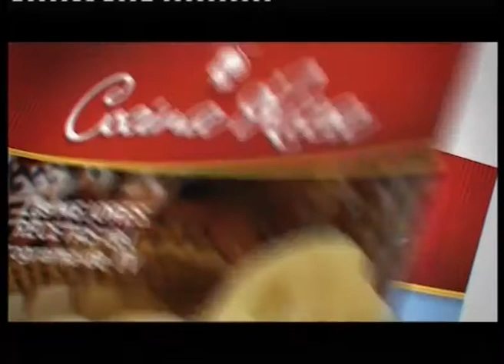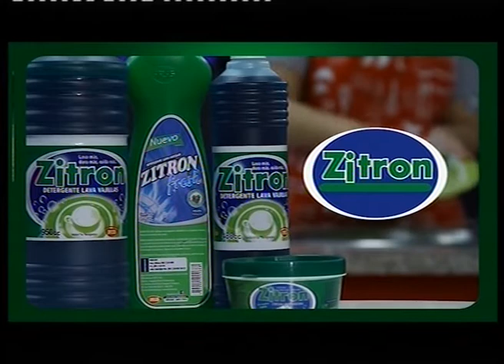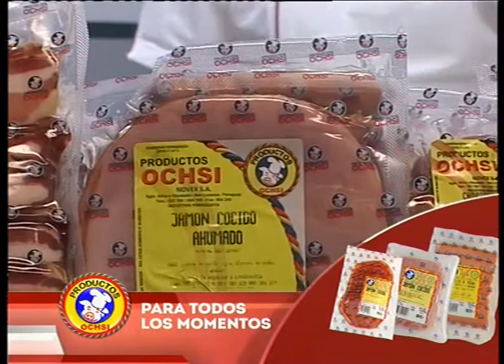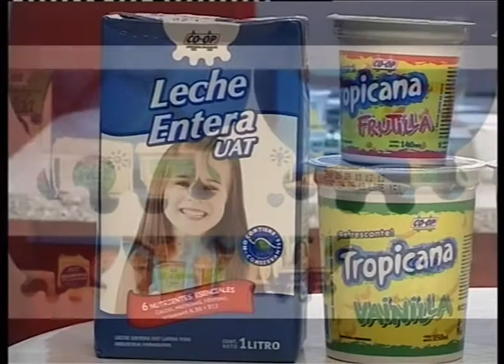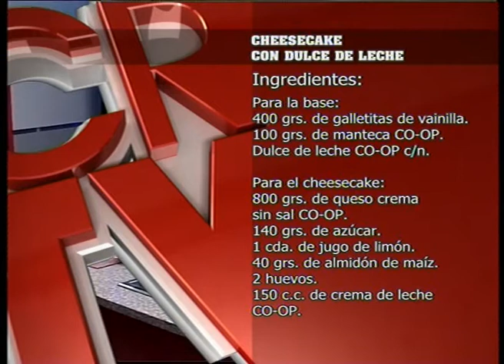COCINA RICA TV - CHEESECAKE CON DULCE DE LECHE